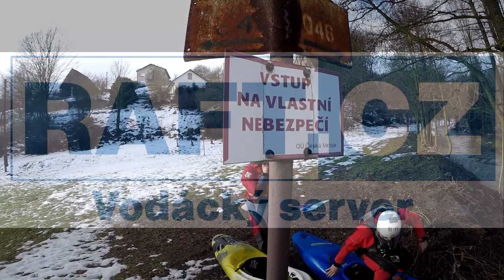Splutí Maršovského údolí na Metuji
Splutí Metuje z České Metuje do Petrovic v únoru 2021. Více na